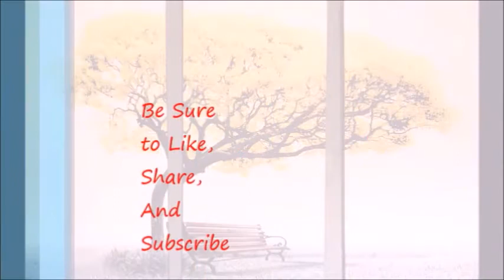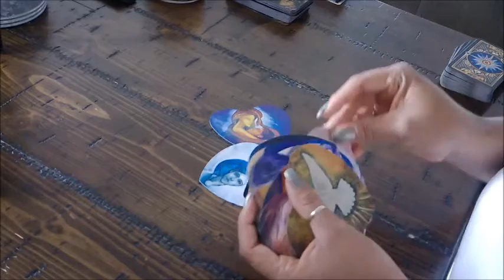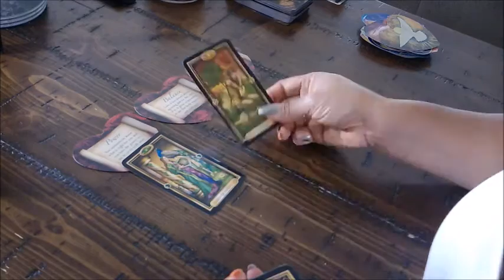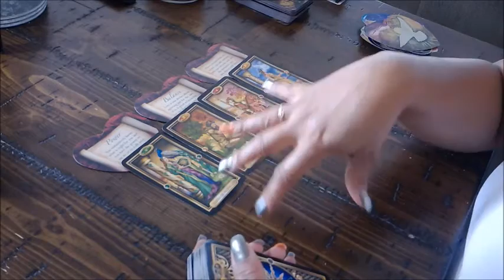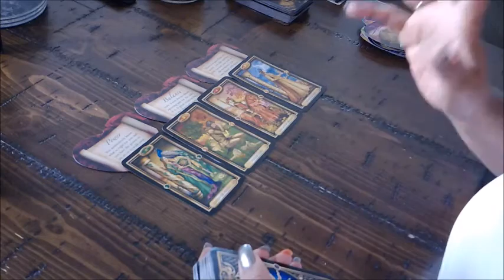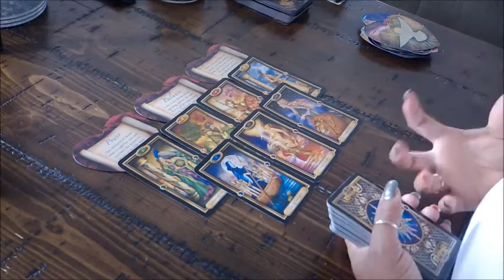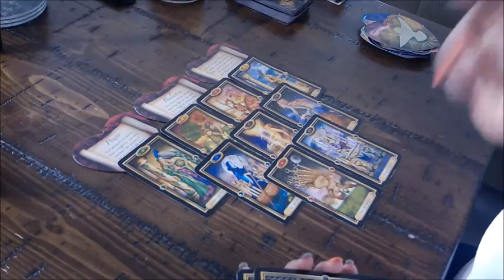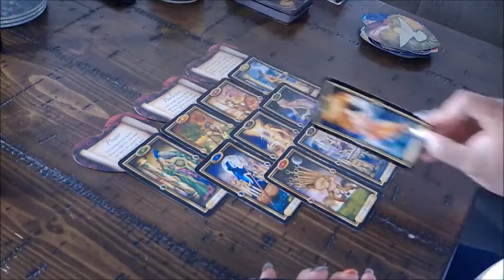Gemini Soulmate October 17 23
Welcome Everyone to Pink Arien Gem (formerly One Love Tarot). My name is Dani and I want to thank you in advance for coming to check me out ❤😘 My goal is to reach as many people as  I can who really need to hear these messages. These readings will not resonate for everyone as we all may be experiencing different issues at different times. If the message is not for you, please don't try to make it.

Facebook Pick-A-Card Weekly Read m.me/PinkArienGem,